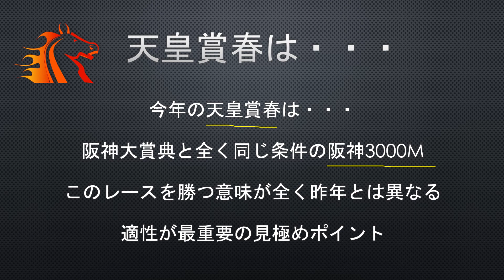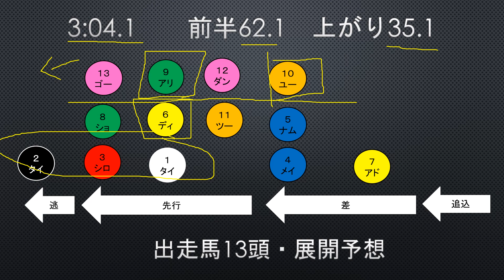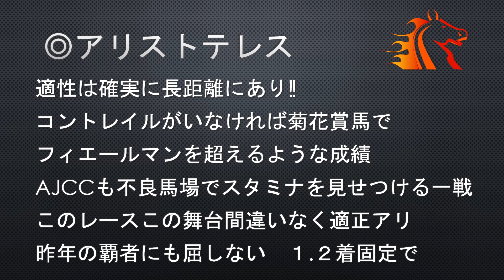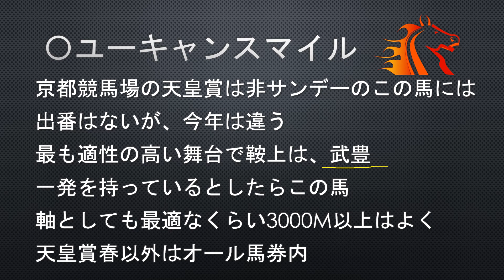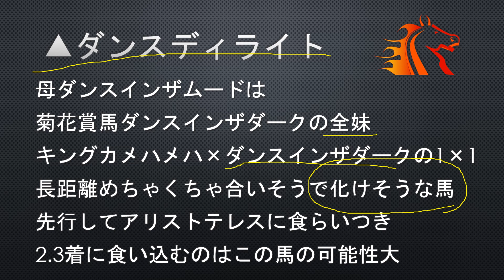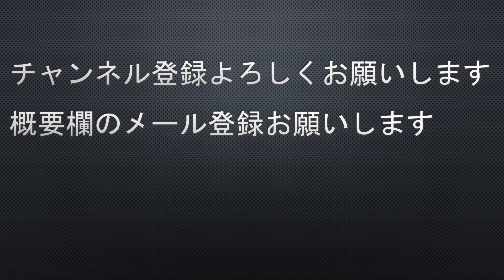【阪神大賞典2021】最終予想 ルメールVS武豊 本命馬決定 アリストテレスか？ ユーキャンスマイル？ ダンスディライト ショウリュウイクゾ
チャンネル支援のメール登録、５分かかりません。マジでお願いします。
【GOLD RUSH】
2021/3/21

1-1 タイセイモナーク(牡5、小崎綾也・西村真幸)
2-2 タイセイトレイル(牡6、岩田康誠・矢作芳人)
3-3 シロニイ(牡7、松若風馬・池江泰寿)
4-4 メイショウテンゲン(牡5、酒井学・池添兼雄)
4-5 ナムラドノヴァン(牡6、内田博幸・杉山晴紀)
5-6 ディープボンド(牡4、和田竜二・大久保龍志)
5-7 アドマイヤジャスタ(牡5、斎藤新・須貝尚介)
6-8 ショウリュウイクゾ(牡5、団野大成・佐々木晶三)
6-9 アリストテレス(牡4、C.ルメール・音無秀孝)
7-10 ユーキャンスマイル(牡6、武豊・友道康夫)
7-11 ツーエムアロンソ(牡5、松田大作・本田優)
8-12 ダンスディライト(牡5、福永祐一・松永幹夫)
8-13 ゴースト(セ5、鮫島克駿・橋口慎介)
2021徹底予想　本命馬
展開予想から導き出される渾身の馬とは？